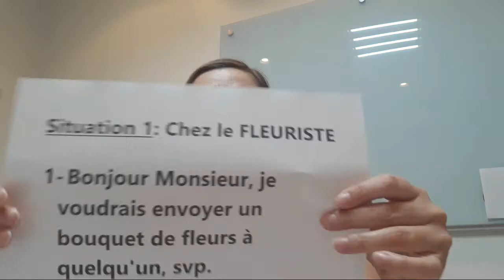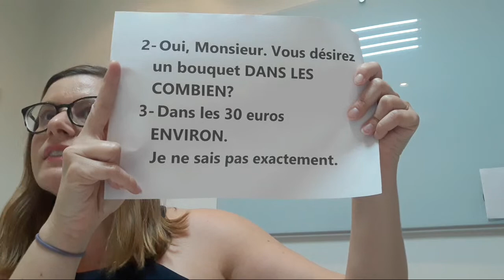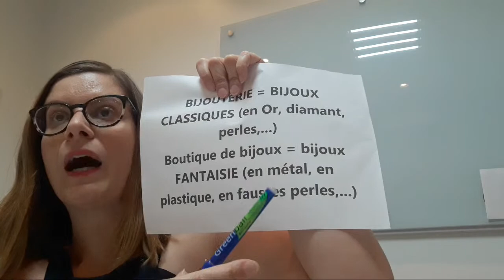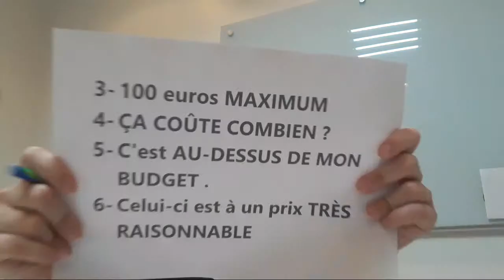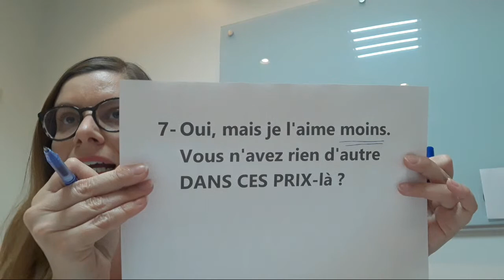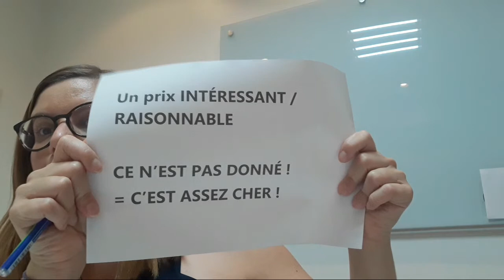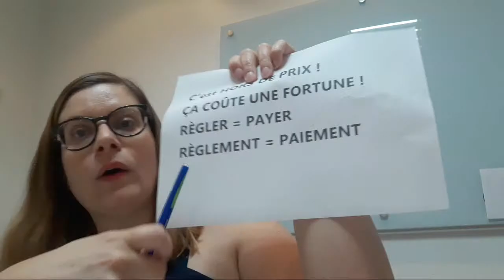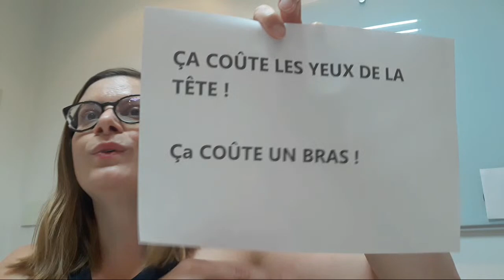Combien ça coûte ? - Quanto custa?